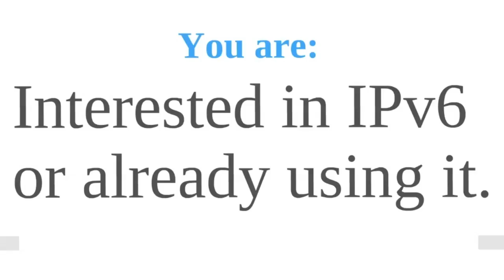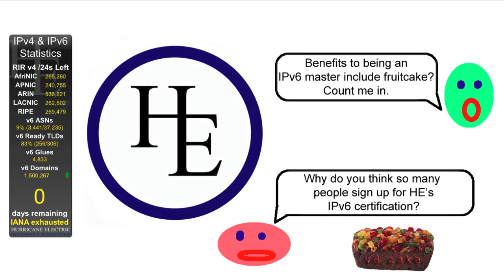Land a dream job with IPv6 skills - he.net Webcast 52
he.net Webcast 52 - IPv6 skills might help you land a dream job.

Network Liaison

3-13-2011